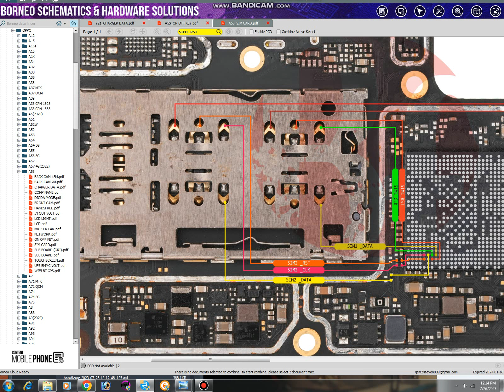OPPO A5s Sim card prblem solution/ oppo a5s sim line jumper solution